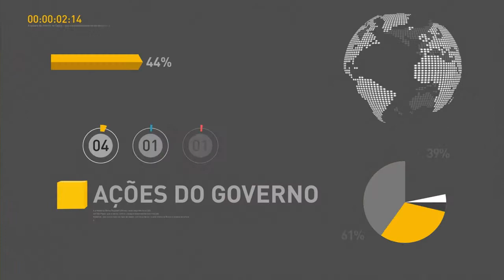Mais de 500 mil estudantes realizaram primeiro simulado on-line do ENEM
REPÓRTER NBR 18H - 02.05.16: O ministro da Educação, Aloízio Mercadante, apresentou um balanço da aplicação do 1° simulado on line do Enem. Chama Olímpica faz revezamento nas cinco regiões brasileiras. Reajuste na tabela do IR para o ano que vem deverá ser de 5% e de 9% para beneficiários do bolsa Família.